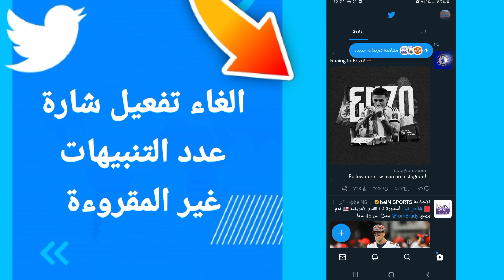كيفية طريقة الغاء وايقاف تفعيل وتشغيل شارة عدد التنبيهات غير المقروءة على تطبيق تويتر Twitter